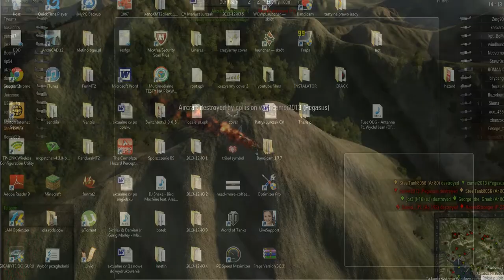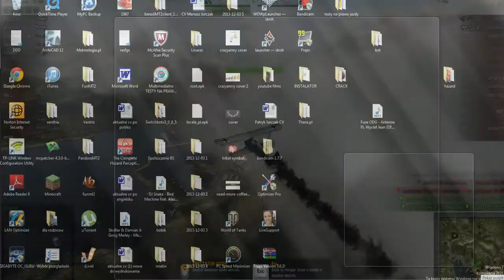World Of War Planes Gameplay Ep.1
Give me feedback please!